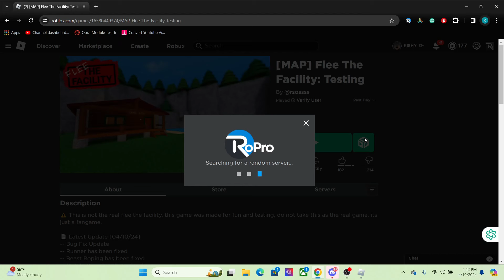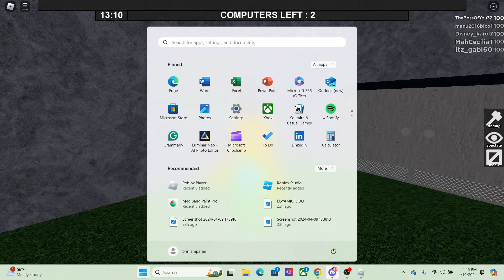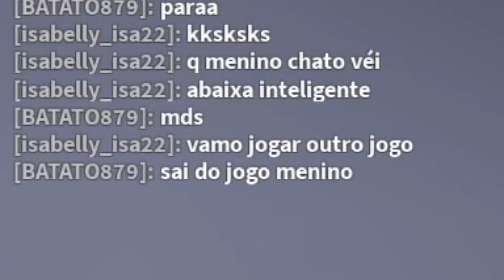NEW Hotel Map In Flee The Facility // (Testing game)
i played for hours just to play one map...one new hotel map in the flee the facility testing game, and i was raging and actually shitting myself

Welcome to my action-packed adventure in 'Flee the Facility' on Roblox! Join me as I take on the intense challenge of escaping from a high-security facility while evading the beast.  Watch as I  work with teammates to flee to safety!

In this thrilling Roblox game, players must collaborate to hack computers, rescue captured teammates, and unlock doors to escape before the hunter catches them. With its fast-paced gameplay, suspenseful atmosphere, and adrenaline-pumping moments, 'Flee the Facility' is a must-play for Roblox enthusiasts.

Escape the facility, outsmart the beast, and let's have an amazing time together in 'Flee the Facility' Roblox!